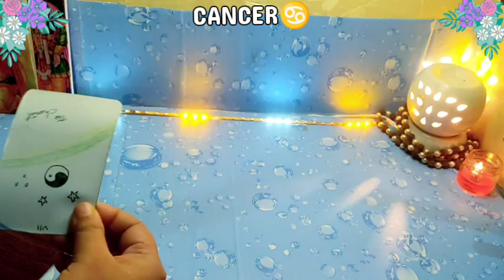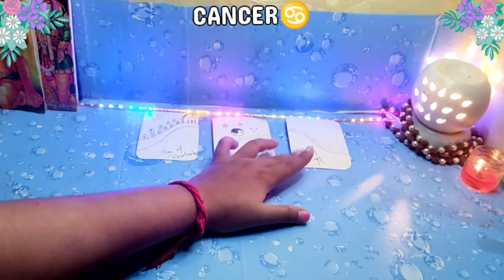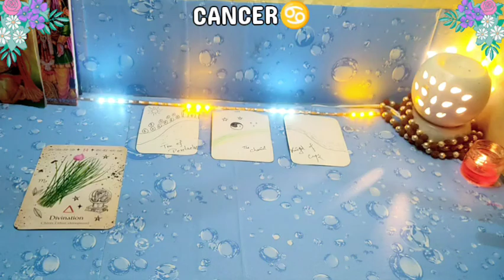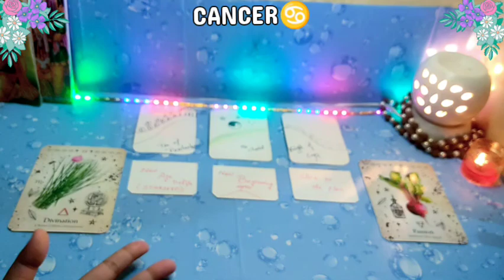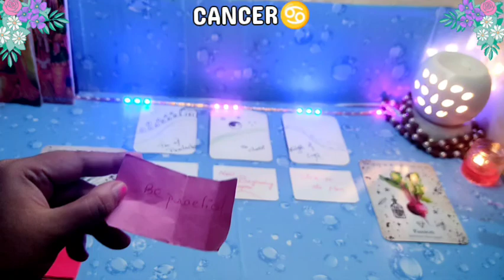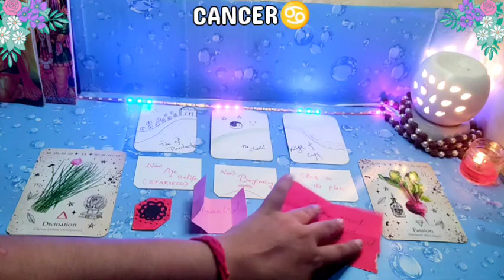♋ CANCER➜ आने वाले समय में आपके साथ जो भी होने वाला है.